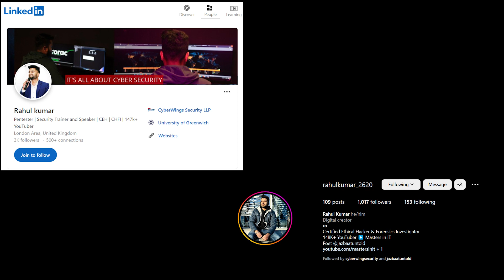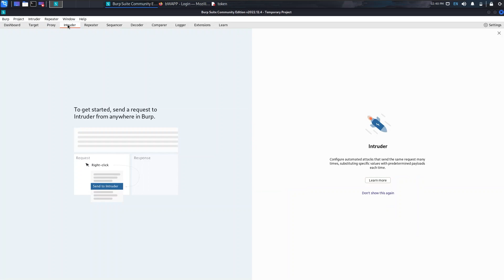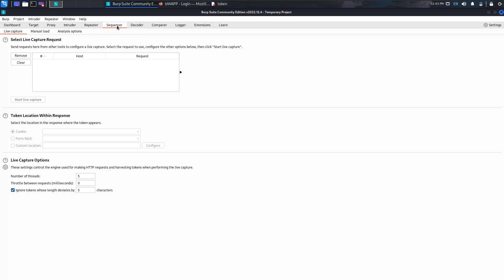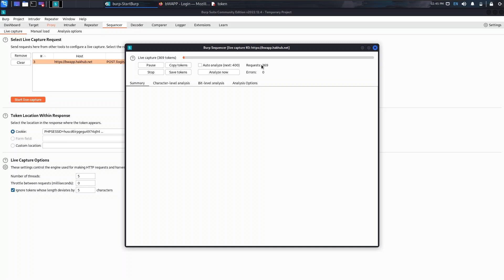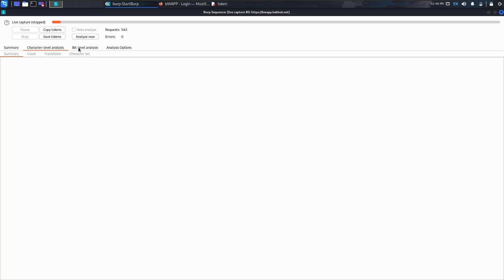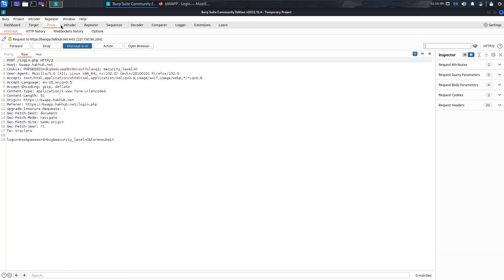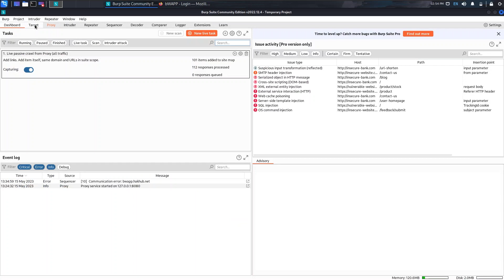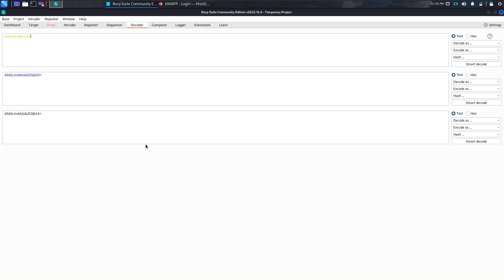Burp Suite Complete Tutorial |Burp Suite Sequencer, Comparer, and Decoder in Hindi |Masters in IT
A Comprehensive Guide to Advanced Web Penetration Testing with Burp Suite
Discover the secrets of Burp Suite's Sequencer, Comparer, and Decoder for effective web penetration testing!

Description:
In this in-depth tutorial, we dive deep into Burp Suite's Sequencer, Comparer, and Decoder tools, unlocking their full potential for web penetration testing. Learn how to assess the strength of session tokens, analyze data entropy, detect vulnerabilities, and much more. Whether you're a beginner or an experienced web security professional, this video provides valuable insights and practical examples to enhance your skill set.